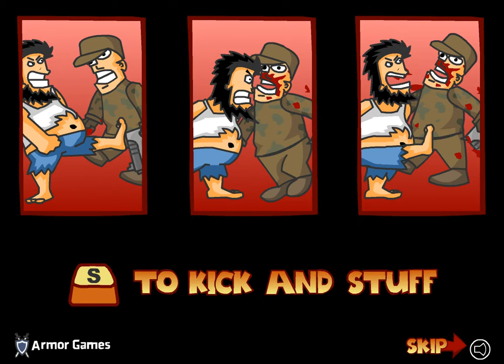Hobo 4 Total War (fight against all, street fighting game)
Hobo 4 Total War Fourth series of the game called Hobo. Now - it's a war. All against all in this total war. And Hobo , well-known Hobo , he is back in business today. Hobo will fight against all. Don't need to anger him right now. As you know, in this game, Hobo walks through all the town from left to the right. And yes, he has a strange power. He can kick or punch.